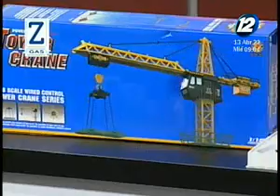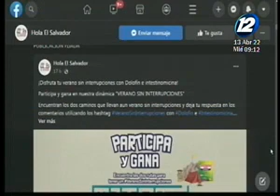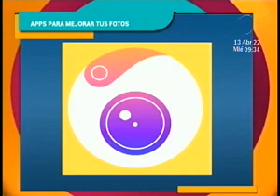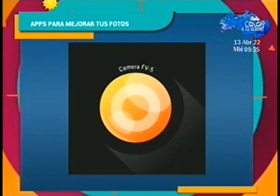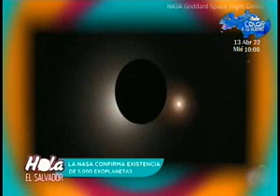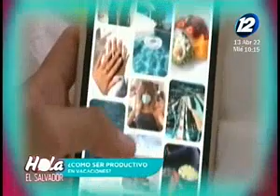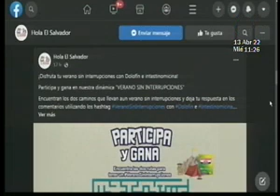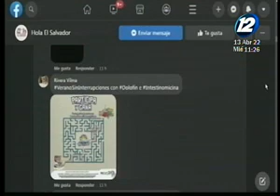Hola El Salvador: Programa del 13 de marzo 2022